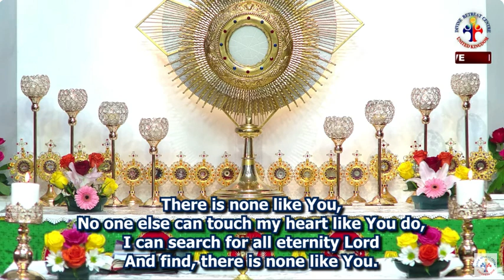Live September 8 family protection retreat | Live stream link in description